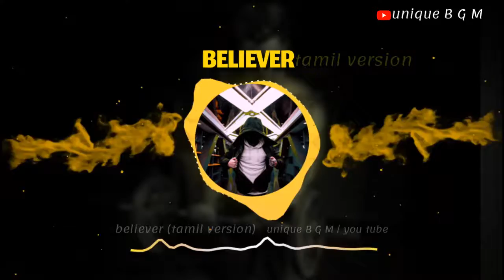Believer Tamil version for whatapp status........